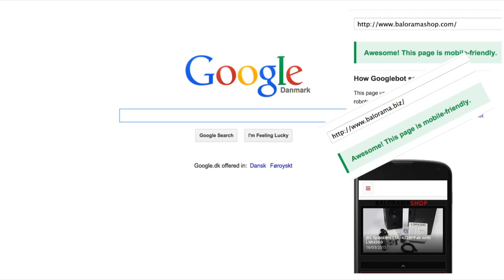Hvor meget traffik vil du miste ved SEO-Pocalypse?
Google vil ændre deres ranking algoritme den 21. april. Det er blevet refereret til som “SEO-Pocalypse”. Dybest set vil det betyde at Google vil fra denne dato vise forskellige søgeresultater på mobilenheder og stationære computere. Hvad betyder det for din synlighed?

Først og fremmest kan denne dato betyde dårligt nyt for de virksomheder der ikke har sørget for at deres websites er tilpasset til mobile enheder, tablets og telefoner. De websites vil blive sparket ned eller i nogle tilfælde helt ud af resultaterne for de brugere der søger via en mobil enhed.
Hvor meget det påvirker din virksomhed i det hele taget afhænger af hvor mange sider du har der ikke er mobiltilpassede og hvor meget trafik du får fra mobile enheder. I en verden hvor brugerne bliver mere og mere mobile kan det betyde et stort tab af mulige besøgende.

For den typiske hjemmeside der ikke er mobilt tilpasset enten som responsive eller som har separate mobile udgaver kan det betyde at 30-50% af trafikken vil gå tabt…hvilket er grunden for at situationen bliver kaldt for SEO-Pocalypse.

Det er derfor vigtigt at store og små virksomheder tager sig sammen og arbejder på at modernisere deres hjemmesider, både med hensyn til de mobile udgaver, men også og især er det vigtigt at undersøge om ens hjemmeside “snakker” med de sociale medier virksomheden bruger.
Dette er ikke en hype, dette er virkeligheden. Tingene ændrer sig på internettet og virksomhederne er nød til at følge med for at kunne opretteholde forbindelse med kunden og synlighed på medierne. Det gælder både teknologi og indhold.

Her hos Balorama kan vi hjælpe din virksomhed med begge dele; indhold og teknik. Kontakt os og få en gennemgang af din tilstedeværelse på de forskellige kommunikationsplatforme; websiden, søgemaskine, sociale medier, indhold og lignende, vi giver et forslag til hvordan du kan øge din synlighed og dermed stå stærkere i konkurrencen om brugernes gunst.